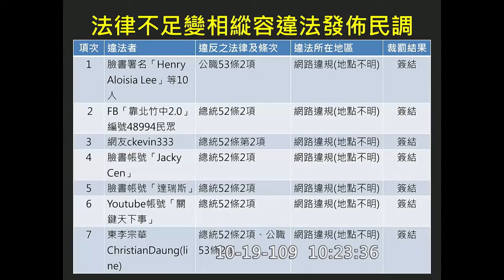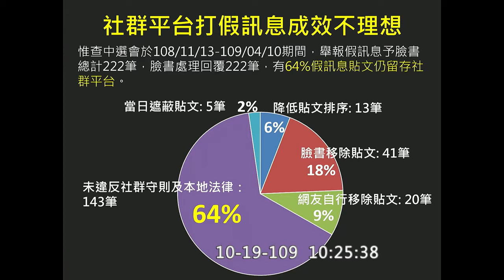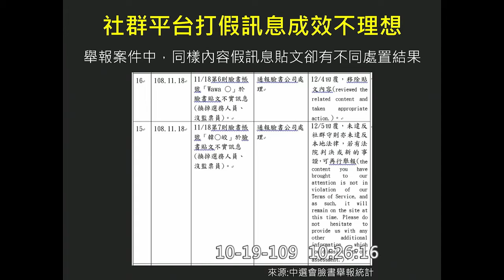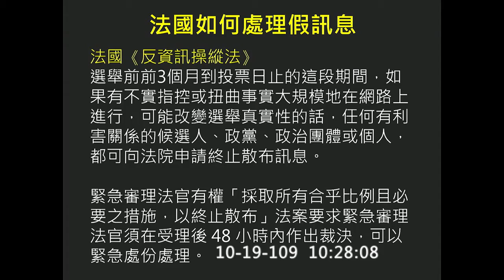20201019選舉違法民調、假訊息罰不到! 管碧玲籲中選會速會同有關部門檢討